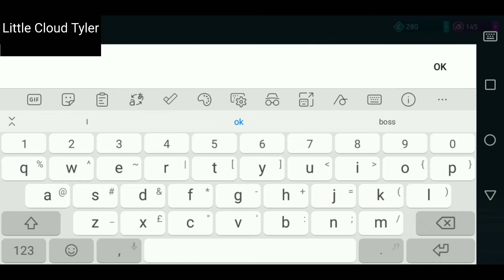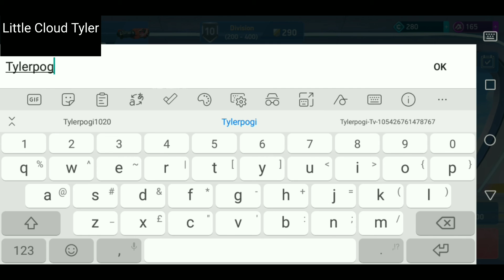Robot Battle 5 vs 5 - Mech Arena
Mech Arena is a FREE quick-fire competitive robot game with explosive PvP team battles, deep combat tactics, and limitless customization.

In this shooter, you can play custom matches against your friends or get them in a team to take down players from around the world in live 5v5 and 2v2 matches. With maps designed for fast PvP combat, battles take just 5 minutes!

Just select a war robot from dozens of options, equip it with the perfect weapon loadout, and take on all comers in the arena. Then, customize the looks and performance of your bots as you rise up the divisions to reach the top. With instant team match-making, you can go from pocket to live battle in this robot game in less than a minute.

Make your name as the greatest shooter in the Mech Arena League today.